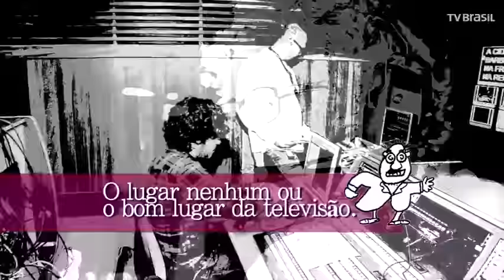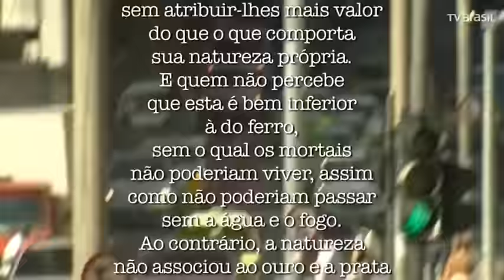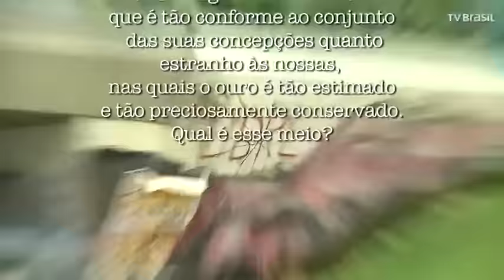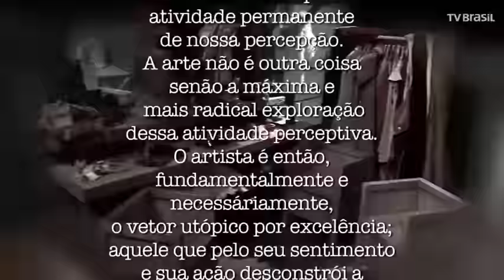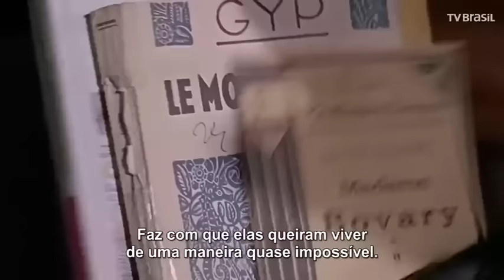Filósofo Pedro Duarte e muita Utopia na nova temporada de Arte do Artista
"Numa época em que tudo é controlado por sistemas que fracassaram, mas que não podem ser derrotados, a utopia é nosso refúgio", cita o apresentador Aderbal Freire-Filho. A frase – do pintor americano Paul Rickert – introduz o tema que vai permear não só este Arte do Artista, mas todos os episódios da nova temporada, que começa esta semana.
"Ninguém imagina outro mundo se está plenamente satisfeito com este", defende o filósofo Pedro Duarte. Ele argumenta que a cultura popular está recheada catástrofe, devido à "nossa sensação de impotência para imaginar outro mundo que pudesse vir de nós mesmos; é como se tivéssemos que imaginar uma catástrofe externa para aceitar que algo se transforma."
Fã de cinema, Duarte dá exemplos de filmes que tratam tanto de utopia quanto de sua antítese, a distopia. O programa reúne alguns desses momentos para uma análise das mensagens ali contidas.
Pedro Duarte é doutor e mestre em filosofia pela PUC-Rio, onde é professor na graduação, pós-graduação e especialização em Arte e Filosofia. Atuou como Professor Visitante nas universidades Brown (EUA) e Södertörns (Suécia). É autor do livro Estio do tempo: Romantismo e estética moderna, da editora Zahar.

Direção geral e apresentação: Aderbal Freire-Filho
 Direção artística: Fernando Philbert
 Produção artística: Sérgio Cardia
 Produção: Bruno Souza, Charles Oliveira, Ingrid Gassert e Jefferson Mendes
 Criação e texto: Aderbal Freire-Filho
 Roteiro: Simplício Neto
 Edição e finalização: Daniele Vallejo
 Estagiária de produção: Camila Oka